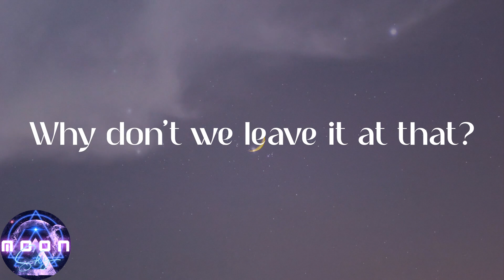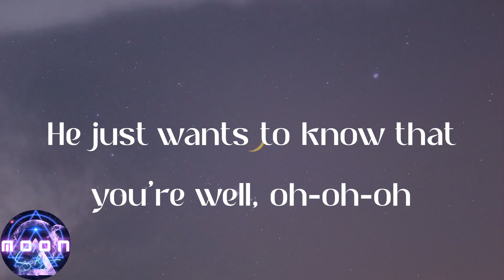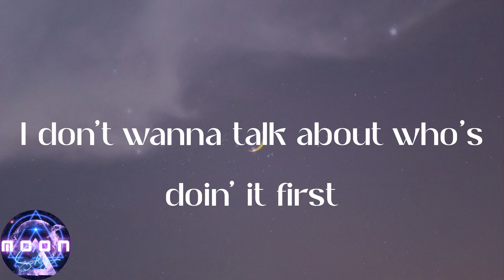Harry Styles - As It Was (Lyrics)